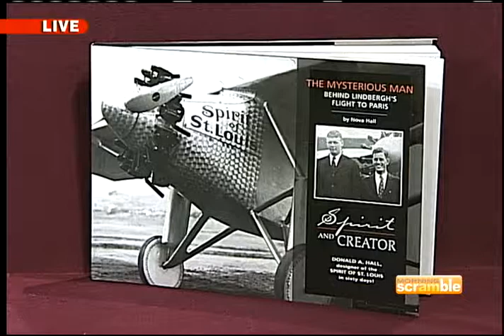Spirit of St. Louis Interview with Nova Hall - part 2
Interview on AZ-TV 7 of Nova Hall, Artist and Visionary regarding Flying Over Time: The Spirit of St. Louis Exhibition on October 21-22nd at ASU West campus- Part 2 of 2